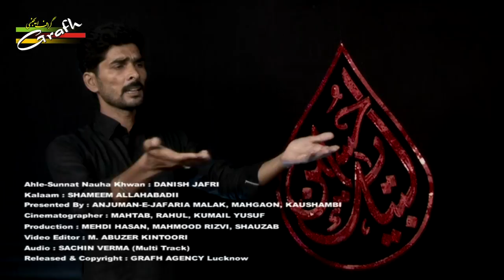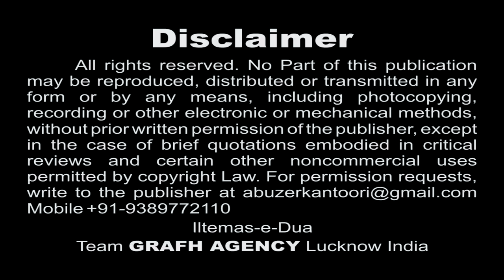Gale Bhai Ko Lagakar | Ahle Sunnat Nauha Khwan Danish Jafri | Aye Qateel-e-Karbala 1439 2017-2018